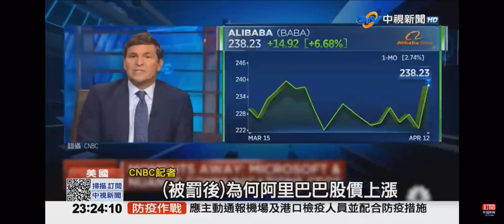2021-04-15中視2300即時新聞現場-馬雲同框普丁 全程不發一語超低調